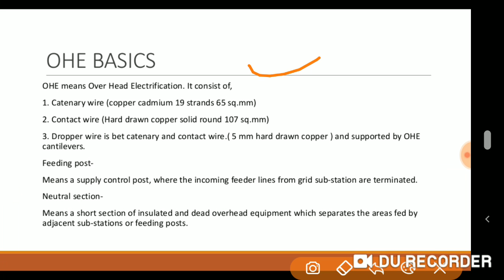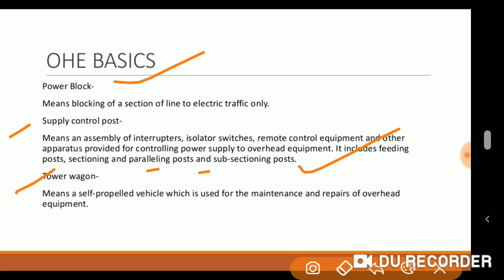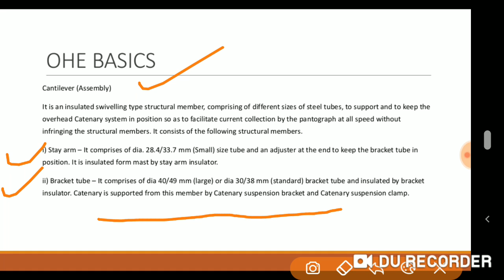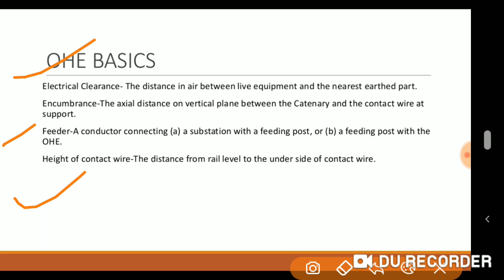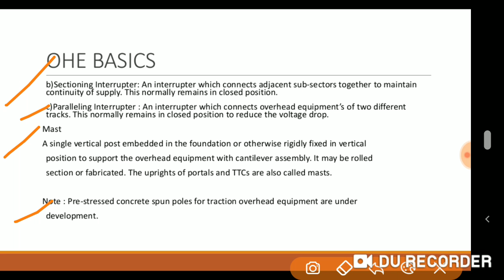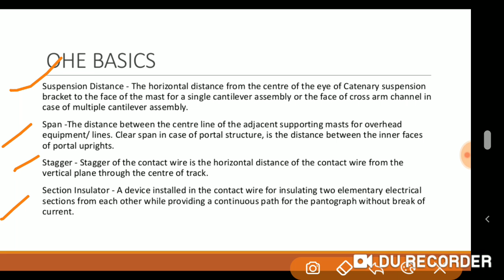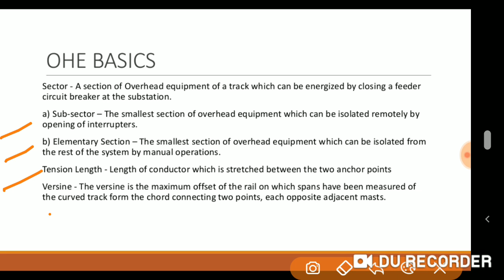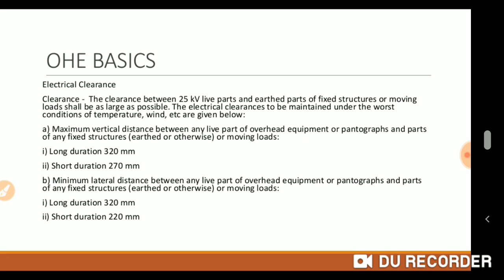OHE BASICS, RAILWAY ELECTRIFICATION WORK INCLUDING ALL IMPORTANT KNOWLEDGE MUST WATCH TILL THE END